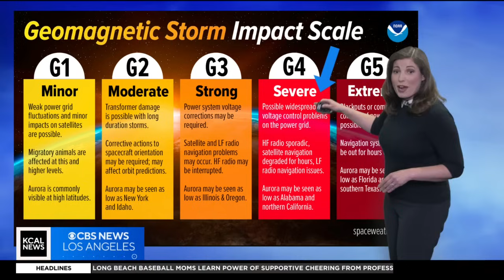Massive solar storm could bring Northern Lights to US but could also disrupt infrastructure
KCAL's Marina Jurica explains the massive solar storm coming to North America.